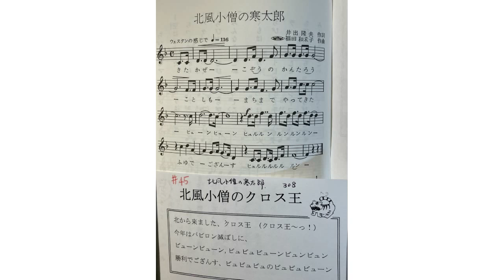聖書童謡替え歌 クロス王 （アケメネス朝ペルシア帝国の）